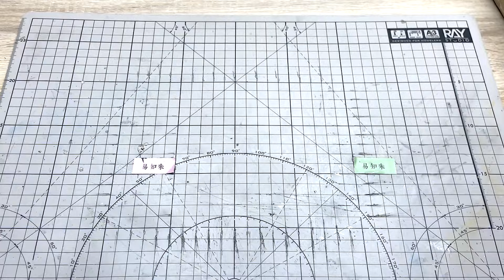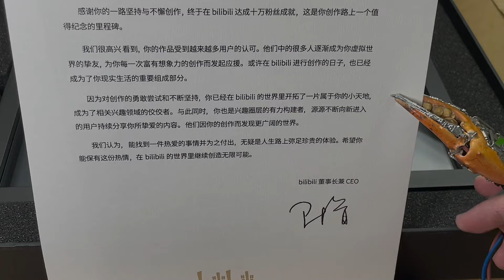用螃蟹钳子做一只机“蟹”手｜Robotic Arm, Future Version｜易知朱YiZhizhu｜DIY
In the future, if people's arms are defective, can technology and biology be used to help people deal with daily tasks, such as unpacking express delivery, etc.